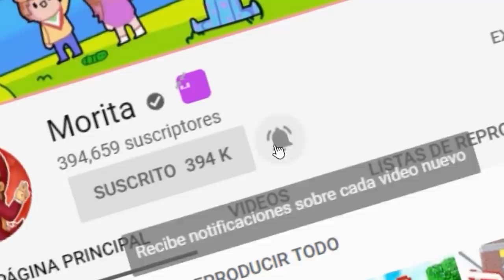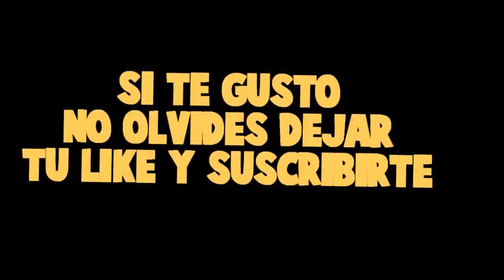EL CHICO VAMPIRO ME PIDE SER SU NOVIA 😍💕